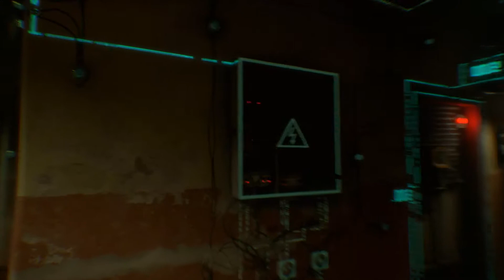OBSERVER Gameplay Ep 2 - Let's Play OBSERVER Walkthrough ScottDogGaming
►Game with me on:

XBox Live: ScottDogGaming
PSN: ScottDogGame
Steam: scottdoggaming

SaturdayMorningGamers